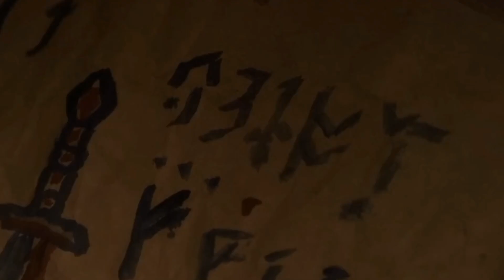Deadtime Stories 1986 Ending Explained in Malayalam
Twisted tales include a medieval boy (Scott Valentine) with witches, a girl (Nicole Picard) in red with a werewolf, and a killer Goldilocks (Cathryn de Prume